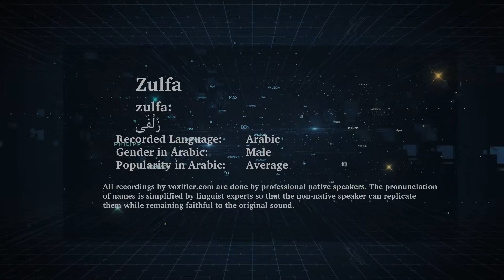How to Pronunce Zulfa (زلفى) in Arabic - Voxifier.com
This is the Arabic pronunciation, gender, and phonetics recording of the name Zulfa (زلفى). The same name may exist in other languages with different pronunciations.